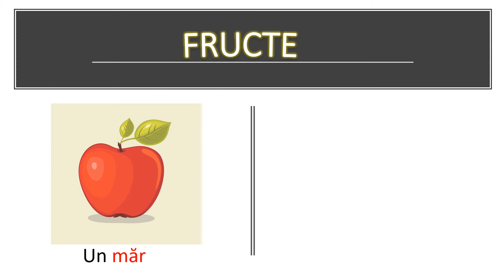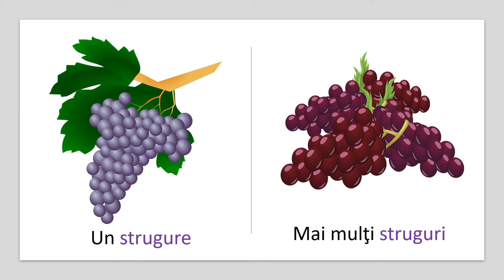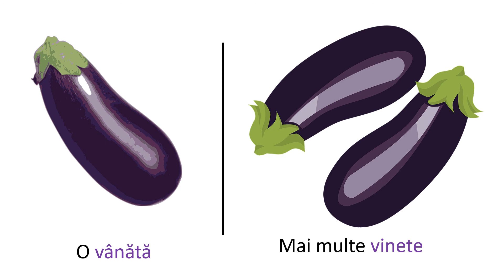Eu spun una tu spui multe /fructe si legume/fructe/legume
Un joc educativ in care se foloseste forma de singular si cea de plural a unui cuvant.